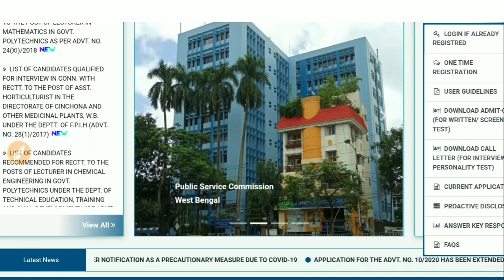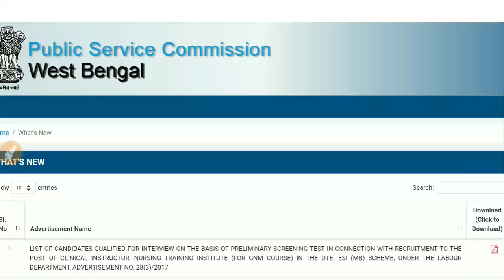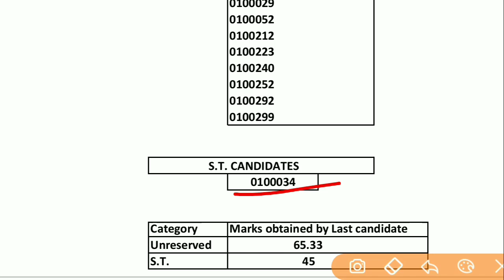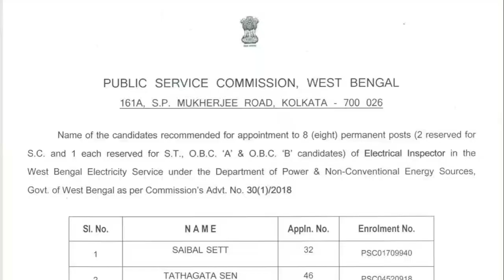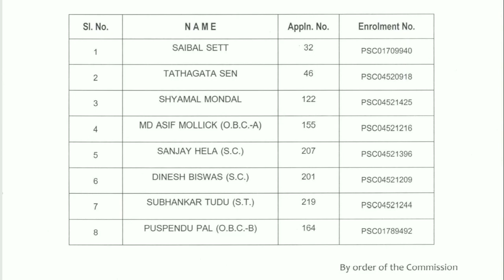WBPSC 2টি পরীক্ষার Result প্রকাশিত হলো [Official Notification] | WBPSC Result 2020 | Education Notes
WBPSC 2টি পরীক্ষার Result প্রকাশিত হলো [Official Notification]

এটি এমন একটি অ্যাপ যেখান থেকে তোমরা সম্পূর্ণ বাংলায় ফ্রি স্টাডি মেটেরিয়াল পাবে এবং তোমরা যদি  রেলের গ্রুপ ডি এবং পশ্চিমবঙ্গ পুলিশ কনস্টেবল ও S.I এর টেস্ট সিরিজ কিনে নাও আমাদের কোডটি EDUNOTE40 ব্যবহার করে যেখানে তোমরা 40% ছাড় পাবে. Limited Period Offer. এই অ্যাপে তোমরা যে টেস্ট গুলো দেবে সেখান থেকে তোমরা নিজেদের প্রস্তুতি বুঝতে পারবে পরীক্ষার জন্য তার সঙ্গে Rank চেক করতে পারবে এবং তুমি কোন প্রশ্ন তে কত সময় দিয়েছো বা দিতে পারো সেই সম্পর্কে ধারণা পাবে | দেরি না করে অ্যাপটি অবশ্যই ডাউনলোড করে নাও উপরের লিংক থেকে প্লে স্টোর থেকে ডাউনলোড হয়ে যাবে এবং শিগগিরই রেজিস্টার করে নাও এবং কোনো টেস্ট সিরিজ কিনলে আমাদের এই কোডটি অবশ্যই এপ্লাই কর. EDUNOTE40

 Clinical Instructor , Nursing Training Institute (for GNM course) in the Dte. ESI (MB) Scheme, West Bengal under the Labour Department, Govt. of W.B. (Advertisement No. 28(3)/2017)
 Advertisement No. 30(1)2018